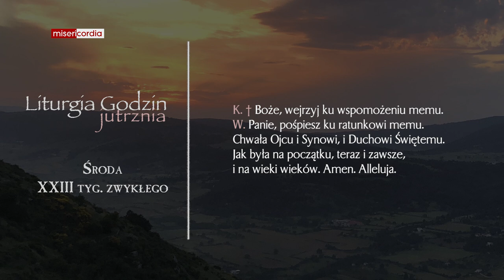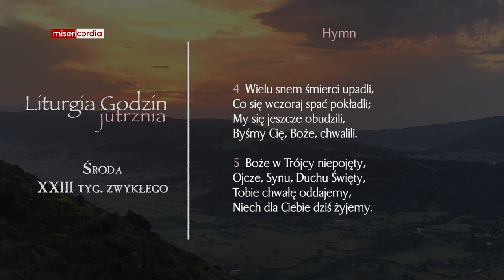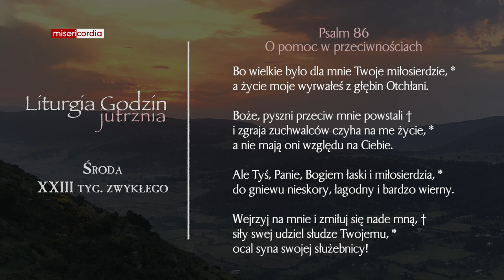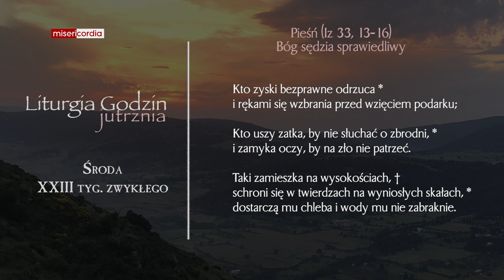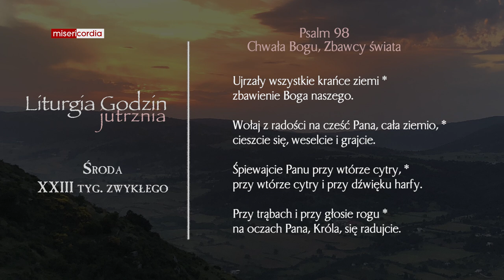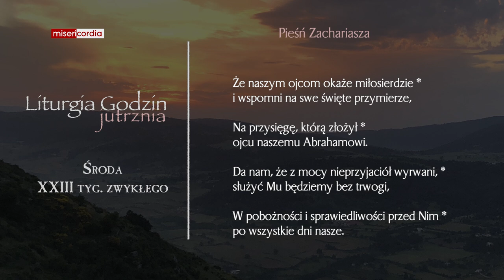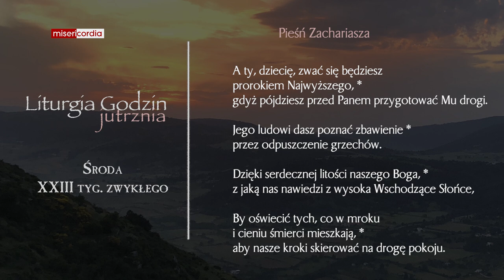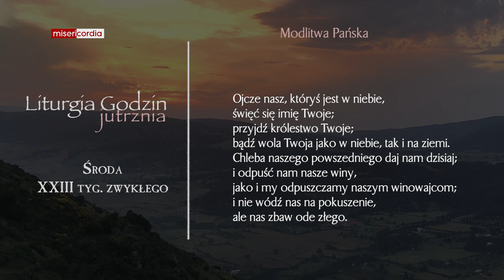Liturgia Godzin | Jutrznia | Środa, XXIII tyg. zwykłego